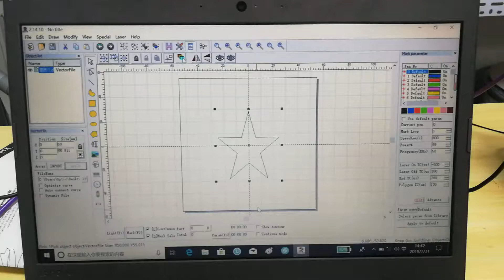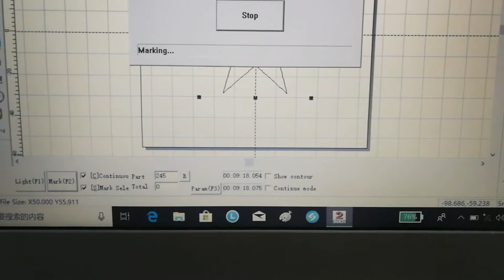Cut brass with Wobble in EZCAD